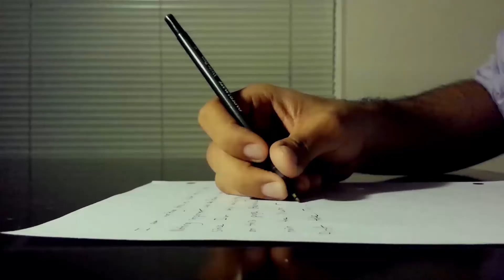See You Again (2016)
Created May 4, 2016 for my Visual Communications class at Mariner High School. The assignment was to create a comprehensive narrative using only 5 shots that last no longer than 5 seconds. In this case, a loser with bad hair loses his wife to a mysterious disease known as plot. This causes him to spiral into a deep depression which leads to ending himself in order to be reunited with his dearly beloved, Emma Stone. He couldn't find some rope so he resorted to more barbaric methods.